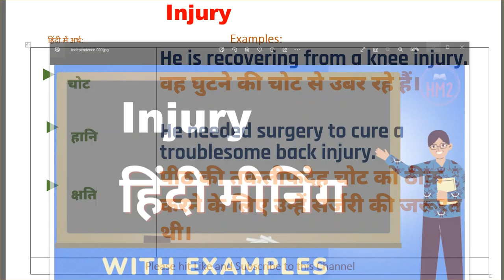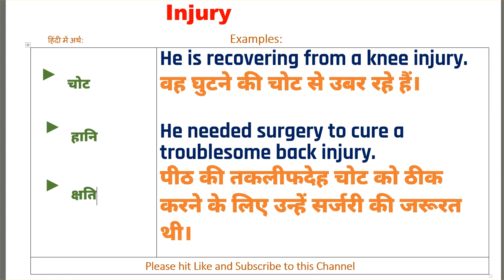Injury Ka Kya Matlab Hota Hai | Injury Meaning in Hindi | Injury का हिंदी में अर्थ